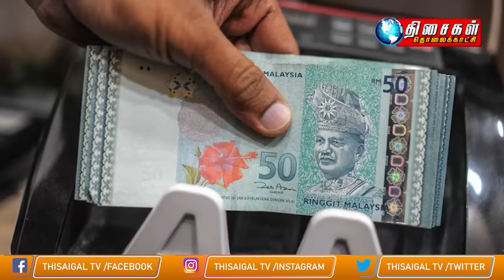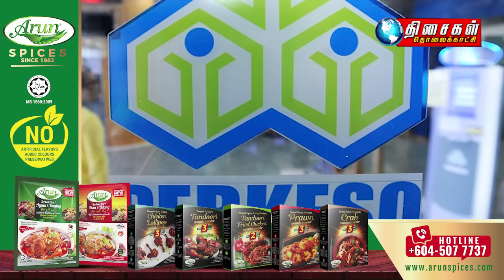MALAYSIA TAMIL NEWS 1PM 18.10.23 Cops confirm arrest of MYAirline co-founder Goh Hwan Hua